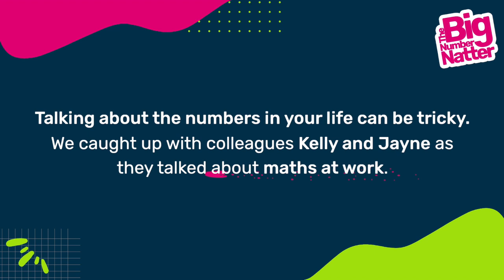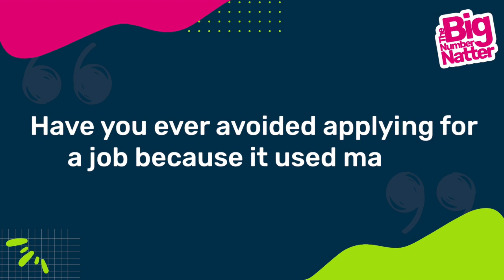Numeracy for work - Kelly & Jane | Big Number Natter | National Numeracy Day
🗣Talking about the numbers in your life can be tricky - Colleagues Kelly and Jayne discuss their experiences with using maths at work.👩🏼‍💻

💬The Big Number Natter is the only nationwide conversation about numbers. It’s an opportunity to have a chat about numbers and change lives for the better. 🔢 The story behind your lucky number, tips for bagging a bargain, calculations in your career or helping kids with homework…love it or loathe it, everyone has something to say about maths! 🧮

💃🏻Join celebrities and experts on social media by sharing your own number stories or. Or join the thousands of people holding their own number natter sessions across the UK, by hosting your own at school, college, work or in your community. 🤳🏼📸